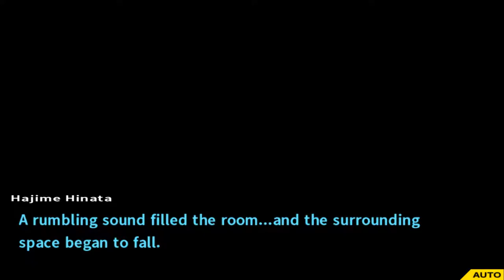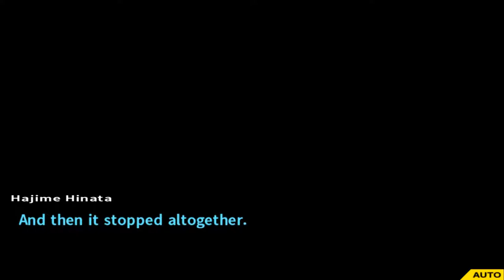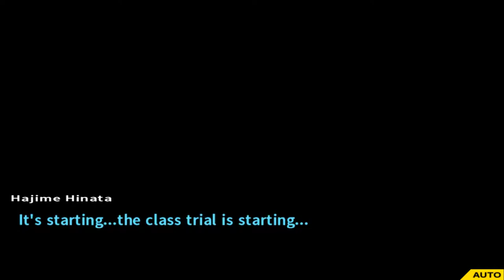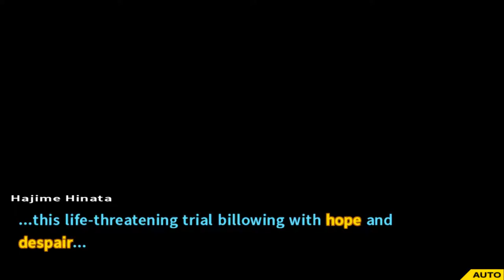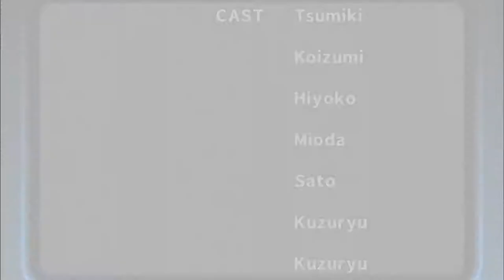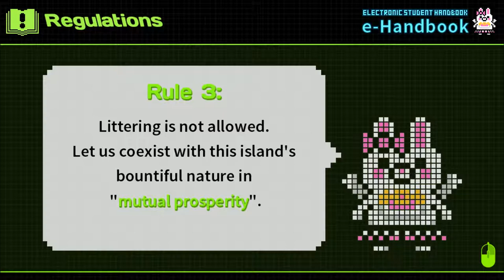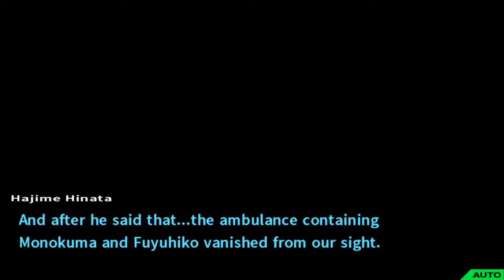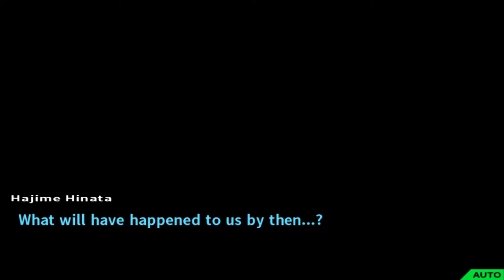Class Trial 02 & Peko's Execution - Danganronpa 2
Nooo Pekooo :(